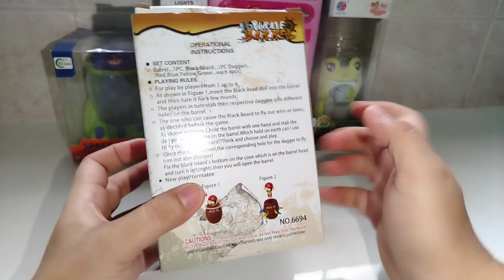3 Minutes Satisfying with Unboxing Pirate Barrel || ASMR Low Cost Toys || GMO